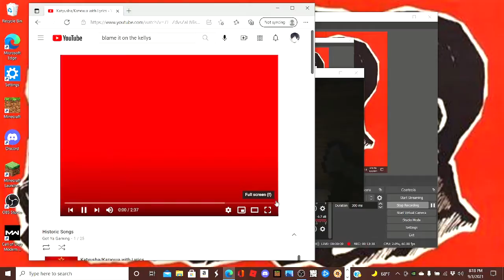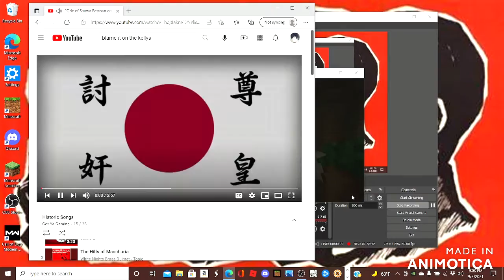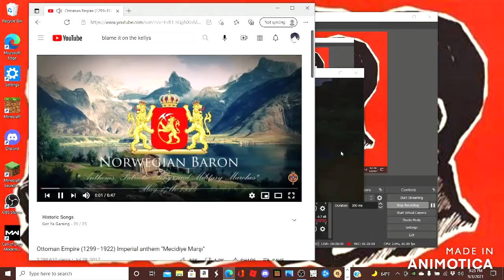Music History Lesson (Might Get Copyrighted)! - Miners SMP #1